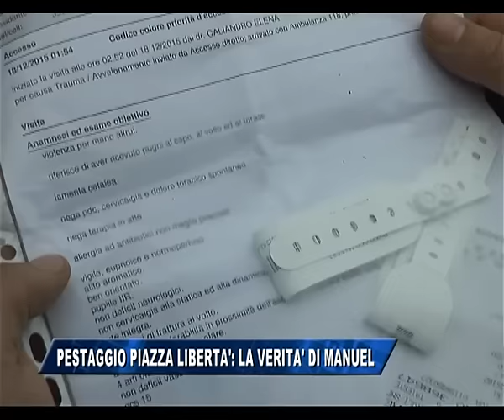21/12/2015 - PESTAGGIO IN PIAZZA LIBERTA': LA VERITA' DI MANUEL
IL NOTIZIARIO (lunedì 21 dicembre 2015) - Manuel Pozzecco parla ai nostri micrfoni raccontando quella che è stata la dinamica del pestaggio che lui stesso ha subito ad opera di 7 ragazzi stranieri nella notte fra govedì e venerdì.